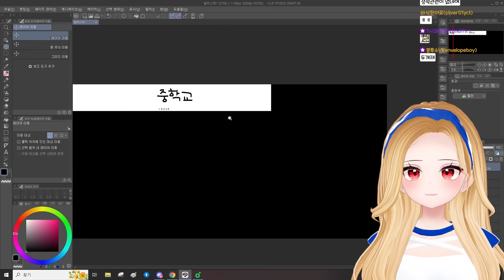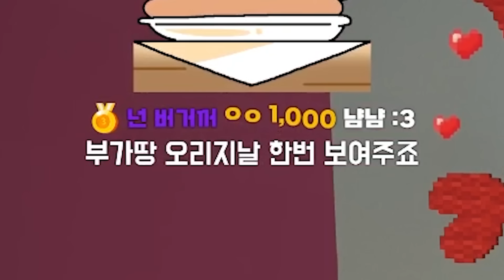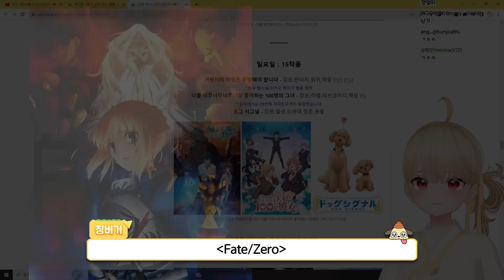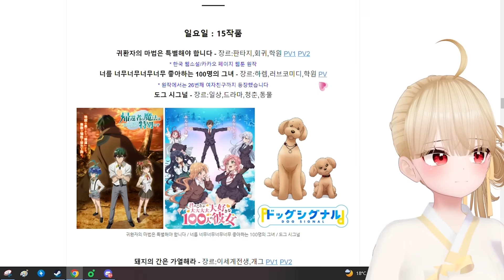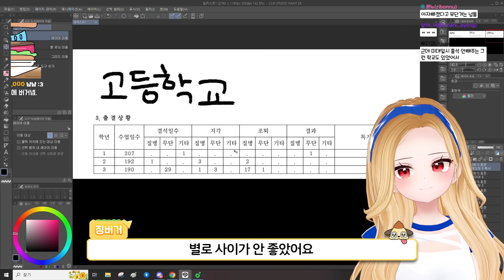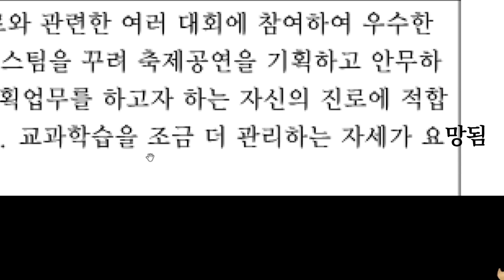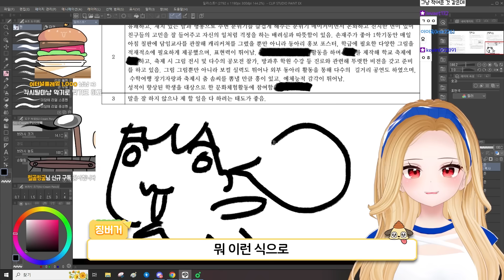안녕 내 사랑 그대여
10월 전반기 핫클립이무니다

영상/ 퍼뜩
썸네일/ 느대